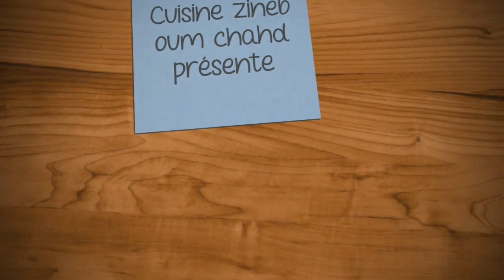pain burger au blé complet inratable/خبز البرجر بدقيق القمح الكامل